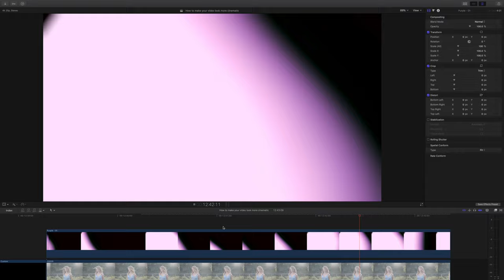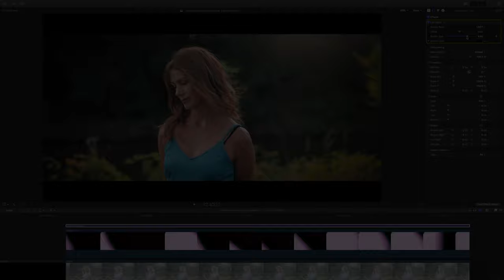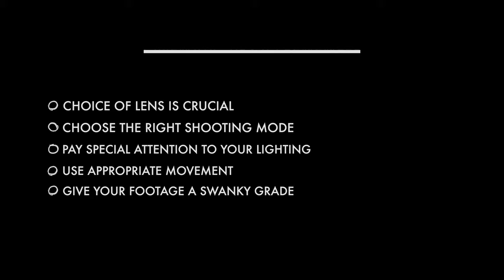How to make your video look more cinematic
The cool tracking titles used in this video can be found

⬇️ GEAR I USE TO MAKE THESE VIDEOS ⬇️
My favourite lens - (US)
The lens I use for my studio angle - (US)
My favourite tripod - (US)
My favourite microphone…ever! - (US)